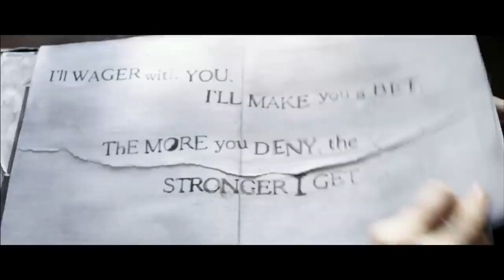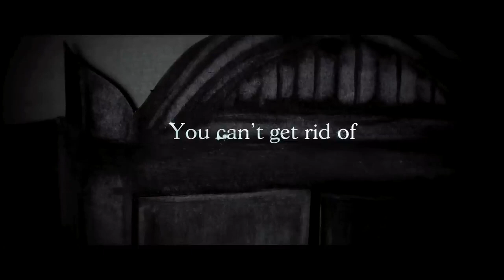The Babadook trailer